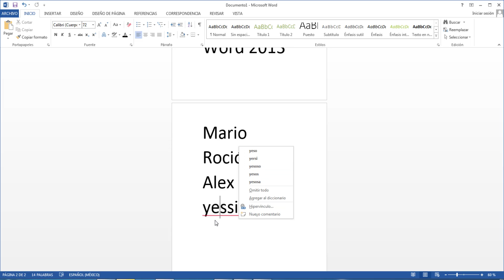Como Ordenar Nombres De Menor A Mayor En Word 2013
en esta ocasión en este vídeo tutorial te mostrare a Como Ordenar Nombres De Menor A Mayor En Word 2013

CONTACTOS PARA HACER NEGOCIOS.